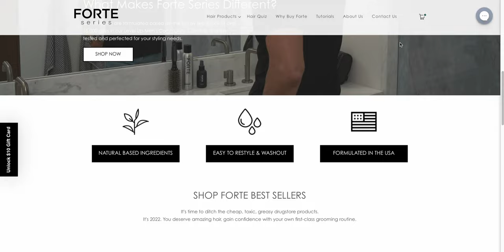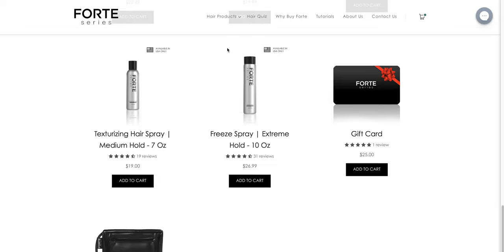BỘ SẢN PHẨM TÓC TOÀN DIỆN NHẤT CHO NAM GIỚI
Nếu anh em bất kỳ nhu cầu nào về sản phẩm Grooming thì đừng ngần ngại click vào link phía dưới
Đừng quên sử dụng code:
+ KIENPHAM05 để đc discount 5% các sản phẩm giảm giá 👌
+ KIENPHAM10 để đc discount 10% các sản phẩm nguyên giá
Những sản phẩm grooming mình sử dụng

Outfits:
Shirt: Uniqlo
Sweatshirt: Acne Studio